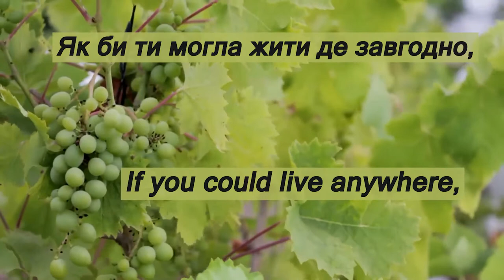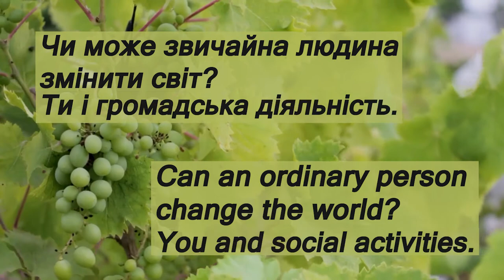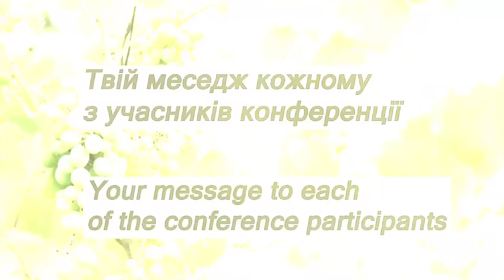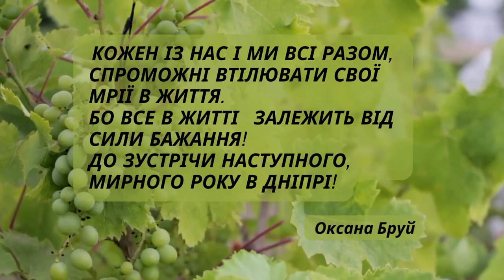Резиденція Героїв в UniLibNSD: Оксана Бруй. [Residence of Heroes at UniLibNSD: Oksana Brui]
Колесникова Т. О., Щербатюк Т. Г. Резиденція Героїв в UniLibNSD: Оксана Бруй [Residence of Heroes at UniLibNSD: Oksana Brui]. [Video]. YouTube. 10 вересня 2022.

Продовжуємо представляти ключових спікерів конференції UniLibNSD-2022, що є експертами в різних напрямах бібліотечно-інформаційних наук. Проєкт має назву «Резиденція Героїв» і є частиною щорічної міжнародної конференції «Університетська бібліотека на новому етапі розвитку соціальних комунікацій» р., Її тема «ЕРА ТРАНСФОРМАЦІЙ БІБЛІОТЕК ТА НОВА ЕКОЛОГІЯ ЖИТТЯ».
Нагадаю, що в «Резиденції Героїв» ми представляємо ключових спікерів конференції, що є експертами в різних напрямах бібліотечно-інформаційної справи. Це наші колеги з різних країн та українці, що живуть і працюють в Україні або через війну, яку веде держава-терорист росія, вимушено тимчасово виїхали за кордон.
Саме з ними ми будемо спілкуватись. Але НЕ ЯК з ФАХІВЦЯМИ, а ЯК із ОСОБИСТОСТЯМИ: вподобання, хобі, сім’я, мрії, страхи…
Ми дуже сподіваємось, що такі неформальні відео зустрічі дозволять учасниками краще зрозуміти посил і контекст офіційних доповідей спікерів із різних країн.
Наша сьогоднішня героїня – пані Оксана Бруй, директорка науково-технічної бібліотеки Національного технічного університету України «КПІ імені Ігоря Сікорського». О. Бруй – Президентка Української бібліотечної асоціації, кандидат наук із соціальних комунікацій.

У відео були використані:
- Відео Vines plants food з ресурсу Canva